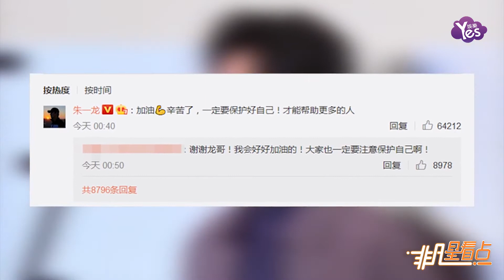粉絲將赴一線抗擊武漢肺炎 朱一龍暖心留言鼓勵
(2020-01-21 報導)